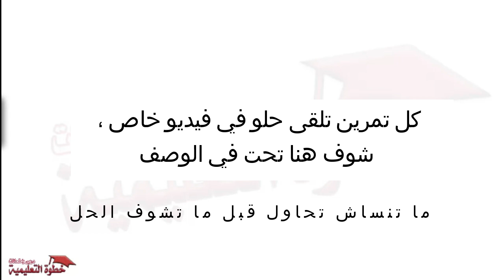اختبار الفصل الاول في الرياضيات النموذج الاول 1 السنة الرابعة ابتدائي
أجزاء الإختبار المحلولة :
الجزء الاول 1

الجزء السادس 6

أي طلب ولا إستفسار خبرونا بيييه ونجاااوبكم في الحييين
تبعووو مزااال جايييين البااااقي بالتوفييييق
هناك المزيد قادم بإذن الله إدعمونا فقط 😍😍

قولولي كش إقتراحات ؟كش طلبات؟كش إستفسارات ؟ 🧐🎓🎒🧐